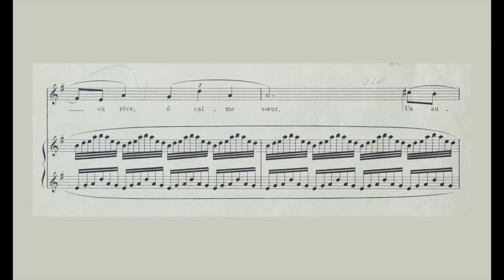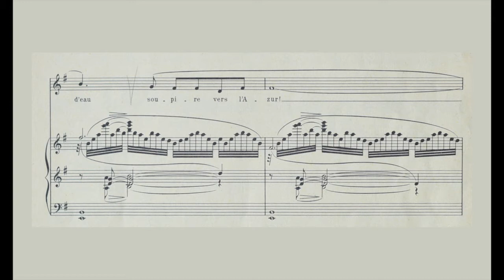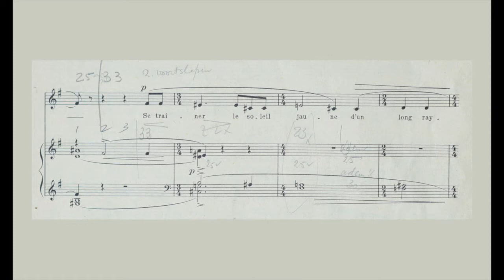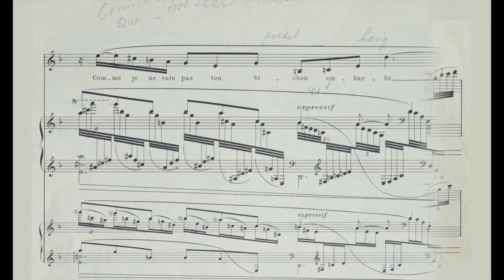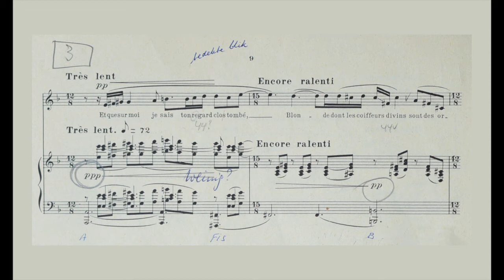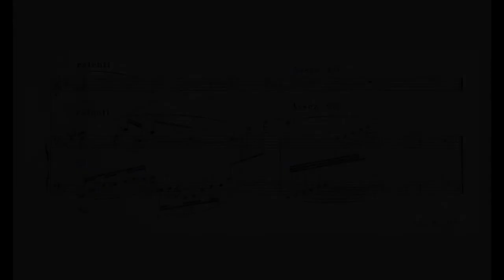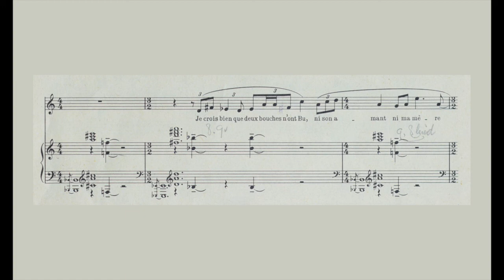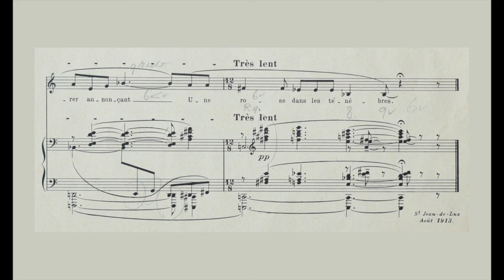Elly Ameling; Trois Poèmes de Stéphane Mallarmé - Ravel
Trois Poèmes de Stéphane Mallarmé - Maurice Ravel (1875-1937)
00:10 Soupir
04:20 Placet futile
08:17 Surgi de la croupe et du bond

Elly Ameling
Rudolf Jansen - Piano
Sweelinck Quartet
(Robert and Frits Waterman - Violin, Ferdinand Hügel - Viola, Hans Vader -  Cello)
Paul Verhey and Rien de Reede - Flute
George Pieterson and Willem van der Vuurst - Clarinet
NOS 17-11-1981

Elly Ameling, soprano, was born in 1933 in Rotterdam, the Netherlands. She won the International Vocal Contest in 's-Hertogenbosch (NL) in 1956 cum laude. She subsequently won first prize at the Concours International de Musique de Geneve (CH) in 1958.This established the start of a remarkable career.

After working with Miss Ameling, Ernest Ansermet described her thus: "A good voice is a blessing from somewhere above. Madame Ameling stands continually under this downpour, of which the romanticists would have said it is of divine origin.”

She combined the right mix of talent, ambition and determination to become one of the world's great Lieder singers of the second half of the 20th century. She possessed a perfectly placed voice with a creamy timbre and a soft edge. Apart from the ethereal beauty of her instrument, she was also an utterly imaginative and at the same time faithful interpreter. Her singing conveyed Schubert's love and pain, made us float in Debussy, and took us to dramatic extremes in compositions of Hugo Wolf and Richard Strauss. Having once heard the Ameling phenomenon one can never forget it.

A shrewd artist with real selfknowledge Elly Ameling never went beyond her boundaries. In this way she kept her voice in pristine state during her entire career. This is obvious when one listens to her 5 CD-boxes of live radio-recordings: one issued in 2008 on the occasion of her 75th birthday and the next box in 2013 at her 80th birthday. On these recordings, from her first to her last concert during more than four decades, we hear a soprano continuously in full control of the technique, and with an ever wider span of expression.
These CD's also contain some rare excursions into operatic repertoire: Mozart with a.o. all the female roles in the Marriage of Figaro, Gounod (Faust, Marguerite), Bizet (Carmen, Micaela) and Maillart (Les dragons de Villars).

During her whole career she produced studio-recordings with virtually all record companies. These were awarded many international prizes like  Edison Prize, Grand Prix du Disque and Preis der Deutschen Schallplatten-Kritik.

In 2012 EMI issued the 8 CD-box 'Elly Ameling, the Dutch Nightingale'.

She concertized on all continents in every major music centre. She sang recitals with pianists Dalton Baldwin, Joerg Demus , Irwin Gage, Rudolf Jansen, Graham Johnson, Felix de Nobel and others.

She performed oratorio and the orchestral lieder-, and mélodie-repertoire with the leading orchestras of the world under the baton of Karl Ančerl, Ernest Ansermet, Benjamin Britten, Eduard Flipse, Jean Fournet, Carlo Maria Giulini, Bernard Haitink, Josef Krips, Rafael Kubelik, Erich Leinsdorf, Neville Marriner, Kurt Masur, Seji Ozawa, André Previn, Wolfgang Sawallisch, Ed Spanjaard, Hans Vonk and other conductors.

1971: knighted by Her Majesty Queen Juliana of the Netherlands: Ridder in de Orde van Oranje Nassau.
1981: doctor honoris causa University ol British Columbia, Vancouver, Canada.
1985: doctor honoris causa Westminster Choir College, Princeton, New Jersey, USA.
1986: doctor honoris causa The Cleveland Institute of Music, Cleveland, Ohio, USA.
1988: doctor honoris causa Shenandoah University, Washington DC, USA.
1996: Elly Ameling Ring, Concertgebouw Amsterdam.
2008: knighted in the highest civil order by Her Majesty Queen Beatrix of the Netherlands: ridder in de orde van de Nederlandse Leeuw.
2015: Ehren Medaille der Hugo Wolf Akademie , Stuttgart.

In 1996 Elly Ameling bade her farewell to the concert platform, during a grand gala concert, at which occasion the Concertgebouw in Amsterdam instituted the 'Elly Ameling Ring' and placed her portrait in bronze in the picture gallery in one of the foyers. Until this day (March 2020) the soprano is busy giving master classes and workshops at conservatories and summer-schools in Europe, Japan, Canada and the United States of America.

credits;
Editing; Thom Janssen